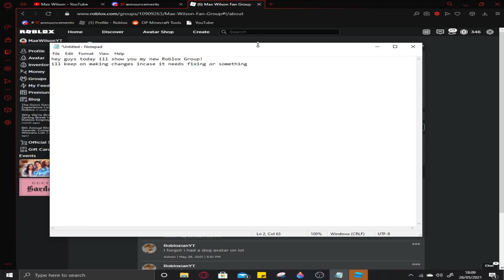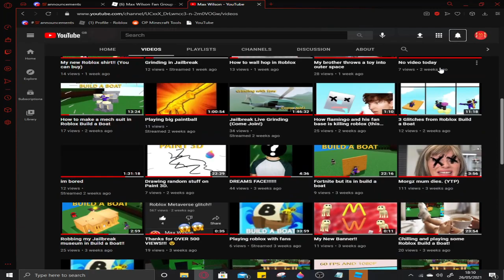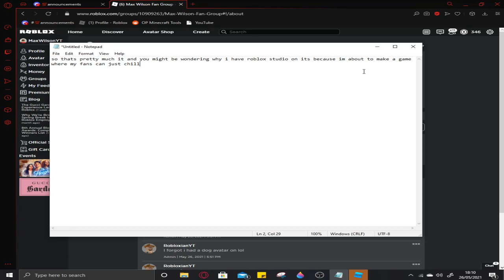My new Roblox group!